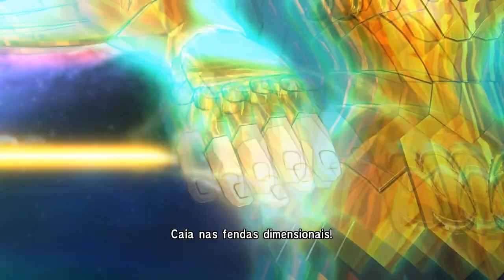CAVALEIROS DOS ZODIACOS BATALHAS #-2 (2021) PTBR